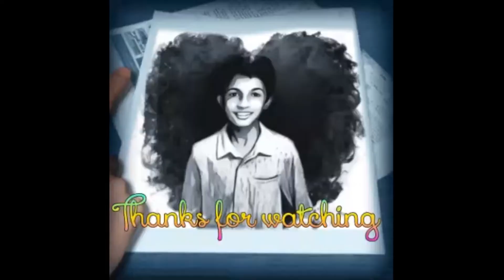எங்கள் வீட்டு வரலட்சுமி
varalakshmi pooja
how to make varalakshmi pooja
Lakshmi pooja
varalakshmi Idol
#2021 varalakshmi
Tamilnadu varalakshmi
Coimbatore varalakshmi
Friday pooja
varalakshmi pooja in tamil
simple varalakshmi
varalakshmi decorations
varalakshmi decorations ideas